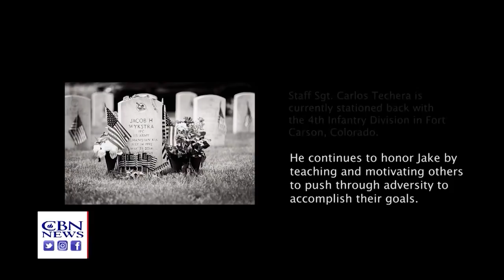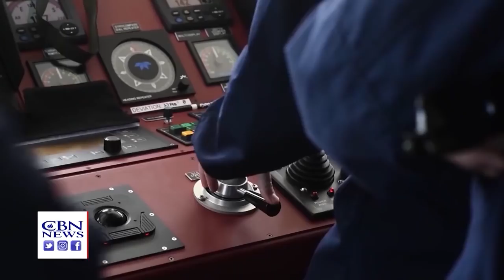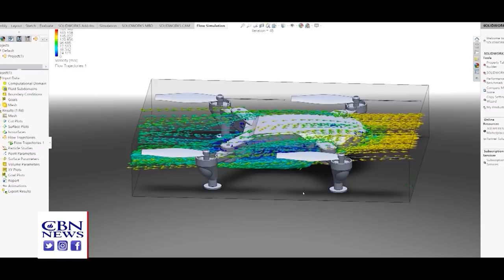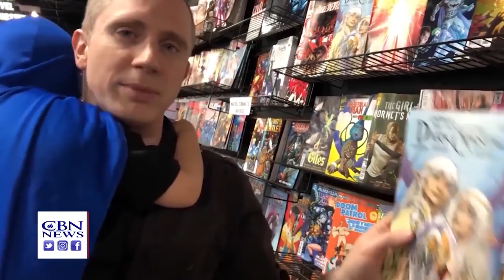On The Home Front - June 11, 2019